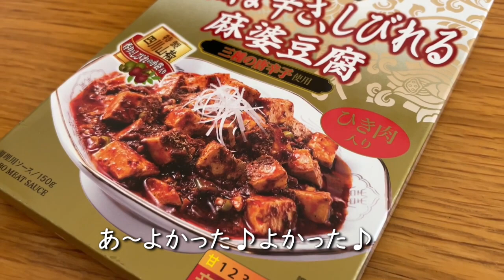シャンパンチェアの作り方～収益化から１年いくらになる？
このチャンネル作って、最初に上げたシャンパンチェアの作り方

編集覚えたので撮り直してみました。

そして、収益化から１年
皆様に応援していただき、グーグル様からお金もらえました。
これからも乞食ラ・モトをよろしくお願いいたします